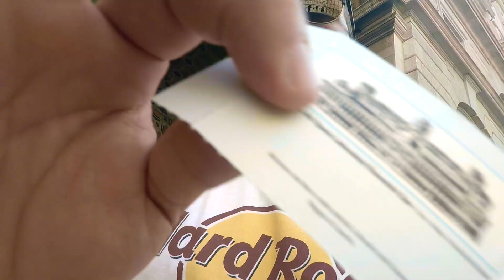[VLOG] Pat Life / Avventure in Italia / Reggia di Caserta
Alla scoperta delle bellezze del nostro territorio! É il turno della Reggia di Caserta! Un posto che non avevo mai visto in tanti anni (!) nonostante fosse così vicino e mi ha piacevolmente sorpreso! Niente da invidiare a Versailles!